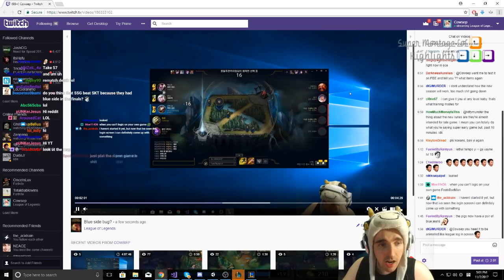Ngỡ ngàng trước khả năng Sốc Damage của tướng mới Zoe, Cowsep bị Rito lừa kèo quá đau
Ngỡ ngàng trước khả năng Sốc Damage của tướng mới Zoe, Cowsep bị Rito lừa kèo quá đau - Khi Cao Thủ Stream có gì Hot #238
✦ Link Nhạc:
✦ Outtro:
✦ Xin cảm ơn Twitch.tv Streams:
❤ TronRS: /tronrs
❤ BunnyFuFuu: /bunnyfufuu
❤ Wingsofdeath: /wingsofdeath
❤ Panunu: /panunulol
❤ Elementlolz: /elementlolz
❤ Ipav999: /ipav999
❤ Pink Ward: /pinkwardlol
❤ IQuii: /iquii
❤ FikriAnuar: /fikrianuar
❤ Yassuo: /yassuo
❤ Box Box: /boxbox
❤ Cowsep: /cowsep
❤ Imaqtpie: /imaqtpie
❤ Shiphtur: /shiphtur
❤ Pobelter: /pobelter
❤ Bjergsen: /tsm_bjergsen
❤ HypoTube: /hypotube